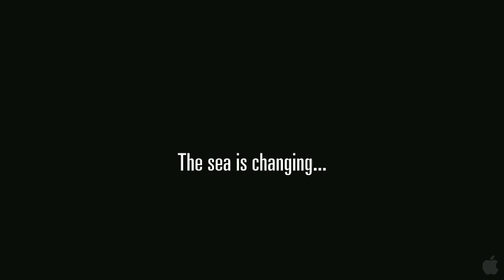Wild Ocean Trailer HD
In Theaters: Coming Soon

Wild Ocean is in an uplifting, giant screen cinema experience capturing one of natures greatest migration spectacles. Plunge into an underwater feeding frenzy, amidst the dolphins, sharks, whales, gannets, seals and billions of fish. Filmed off the Wild Coast of South Africa, Wild Ocean is a timely documentary that celebrates the animals that now depend on us to survive and the efforts by the local people to protect this invaluable ecological resource. Wild Ocean is presented by Nokia.

Genre:Documentary
Director:Steve McNicholas, Luke Cresswell